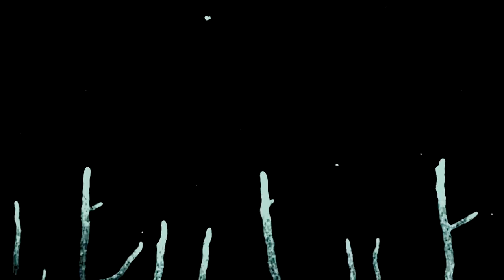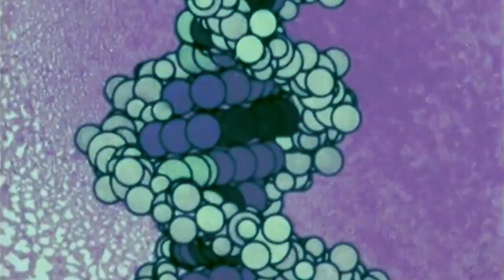Sonagi - Ambivalence [Official Music Video]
Sonagi - Ambivalence
Precedent arrives July 22, 2022

Directed and edited by Ryann Slauson
Edited by Michael Englisis